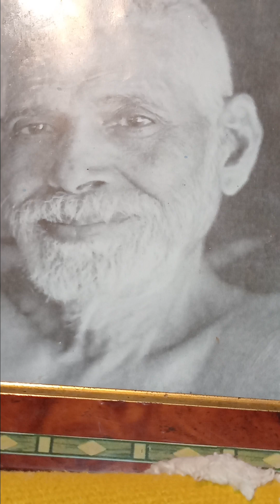(Part-14) Day by Day with Bhagavan by Devaraja Mudaliar (End Series)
*New recordings will be suspended for now until some in later June or July.

This is the end of this extract Series.

Devaraja Mudanar was a lawyer by profession. He had his first darshan of Bhagavan Ramana at the Virupaksha Cave in the first decade of the twentieth century and over the years occasionally visited him. It was however much later, in the 1930’s, that he became a close devotee of the Sage.

Devaraja Mudaliar’s approach to Sri Bhagavan was like that of a child with his father — free, simple and spontaneous. He was one of the very few devotees who have questioned Sri Bhagavan on various problems that confront man, whether trivial or profound. He came to live in Sri Ramanasramam in 1942, where he lived for many years until 1966. He was thus able to closely observe Sri Bhagavan and his life and interact daily with him.

In 1945, Devaraja Mudaliar began writing a diary of events and conversations that took place in the Old Hall of Sri Bhagavan. Here we come across a variety of questions from devotees and visitors and Sri Bhagavan’s answers to them. The Sage’s humour, compassion and above all his mighty spiritual status are wholly brought out in this work.

Devaraja Mudaliar’s other works include:

My Recollections of Bhagavan Ramana

Gems from Sri Bhagavan

*I will be recording the shorter extract version, (Covering September 9, 1945 to January 4, 1947)

Thumbnail: Devaraja Mudaliar